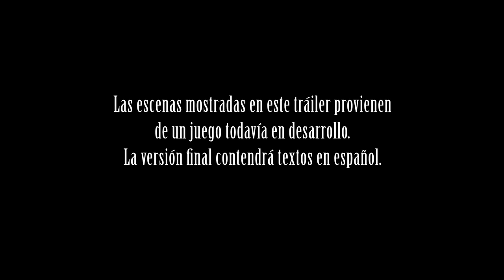Segundo gameplay de Final Fantasy XIII-2 - Escenarios